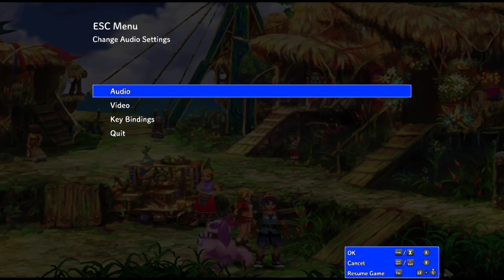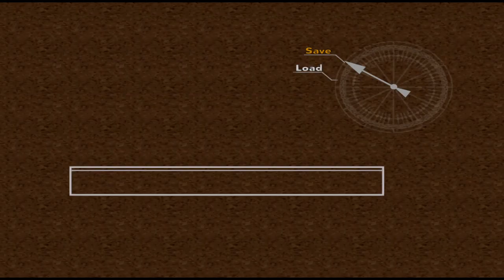Chrono Cross Remastered:Recrutando Nikki - The Radical Dreamers Edition Gameplay PT-BR [Longplay]#02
Olá meus Inscravos,no video de hoje lhes trago o Remaster do jogo Chrono cross de playstation 1,um RPG japones da era clássica dos RPG's,neste video estaremos jogando o port de PC para ver se presta ou não,eu curto demais então sou suspeito pra falar,espero que gostem.

Chrono Cross Remastered:The Radical Dreamers Edition Gameplay PT-BR [Longplay] #01

Criador da Thumb Twitter: cutesexyrobutts